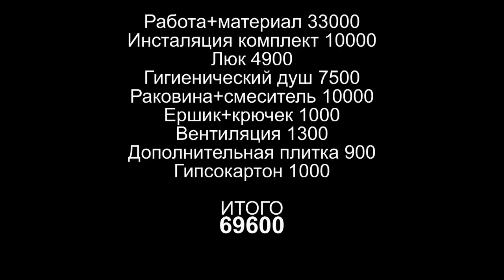Инсталляция туалета ГОТОВА!!! Мои ОШИБКИ в ремонте SilenaSway_Силена Вселенная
Инсталляция туалета, ремонт в туалете, раковина в туалете, дизайн туалета, ремонт в новостройке, ошибки в ремонте